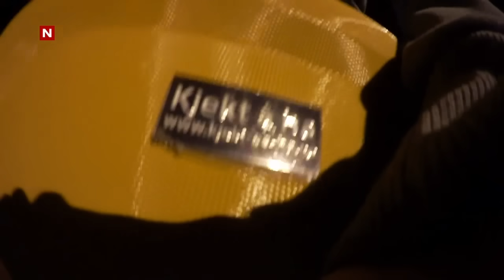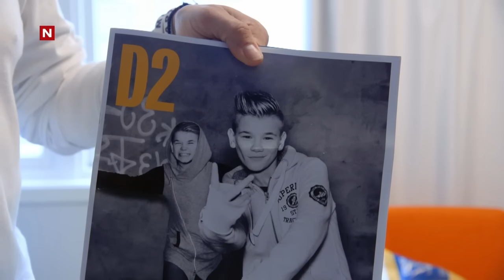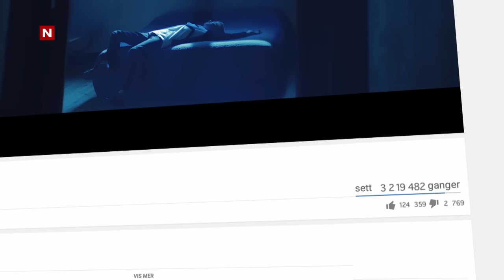Marcus & Martinus - episode 4: Å være tvillinger (English subtitles)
Marcus & Martinus snakker om hvordan det er å være tvillingbrødre og hva de gjør mellom konserter.  Hjemme i Trofors feirer de sin lillesøsters bursdag.

Executive Producer
Discovery Networks Norway
Fredrik Kvåle Dørum

Produsent
Tom Marius Kittilsen
Silje Buraas

Etterarbeidsregi
Ida Vennerød Kolstø NFK

Opptaksregi / Foto
Daniel Fahre

Klipp
Lars Joakim Ringom
Lars Christian Nygaardstrand NFK
Joachim Askjer

Etterarbeidskoordinator
Cecilie Sandvik

Prosjektkoordinator
Oda Jenssen

Grovklipp
Iris Jenssen Nylændet NFK
Margrete Vinnem NFK
Maria Sunniva Kalvø

Logg
Hilde Crone Leinebø
Ingrid Mette Gjerde
Christian Parkstad
Kristina Chap

Luftfoto
Motion Air AS

Ekstra Fotografer
Jo Vemund Svendsen
Sigbjørn Holte
Eivind Aurstad
Mats Christian Rude Halvorsen
Lars Joakim Ringom
Lars Erlend Tubaas Øymo
Robin Bøe
Ole Sundfær Haug
Emil A. B. Tanem
Simon Ekholm Sastre
Christian Lönngren

Grafik / Online
Torben Falkanger Traaseth
Jonas Haugen
Daniel Fahre

Lydetterarbeid
Yvonne Stenberg

Grading
Joachim M. Nilsen

Produsent - Storyline Studios
Jenny Schjerven Mollerin

Musikk
Universal Publishing Production Music
Light it up (Fjeld / Hewitt / Webb / Wærdahl) performed by Marcus & Martinus
Heartbeat (Bertelsen/Fjeld) performed by Marcus & Martinus
Go where you go (Bertelsen/ Gunnarsen / La Verdi / Söderlund) performed by Marcus & Martinus
Slalom(Bertelsen/Fjeld /Wærdahl) performed by Marcus & Martinus